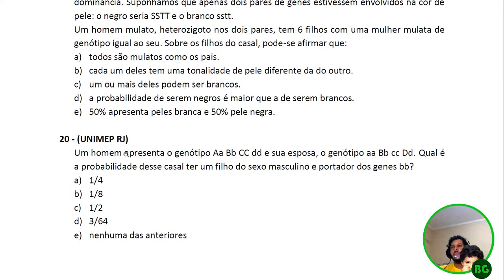Questão de Genética - Poligenia (UNIMEP RJ)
Um homem apresenta o genótipo Aa Bb CC dd e sua esposa, o genótipo aa Bb cc Dd. Qual é a probabilidade desse casal ter um filho do sexo masculino e portador dos genes bb?